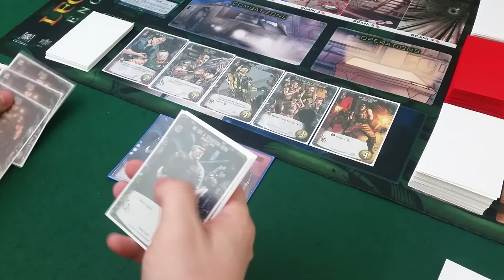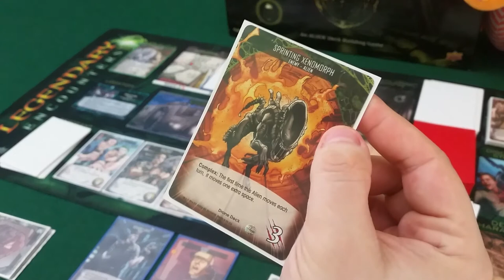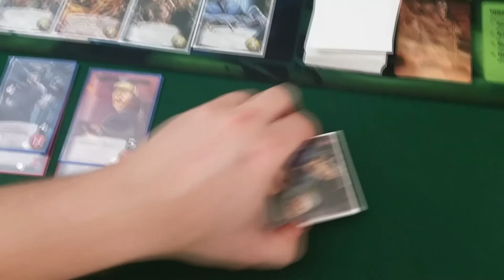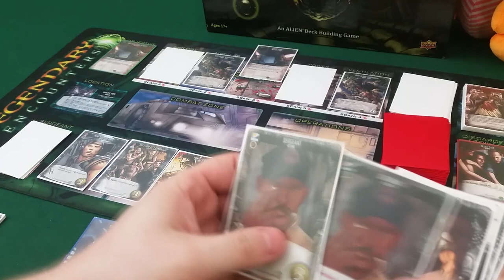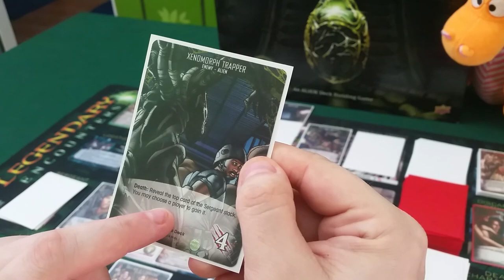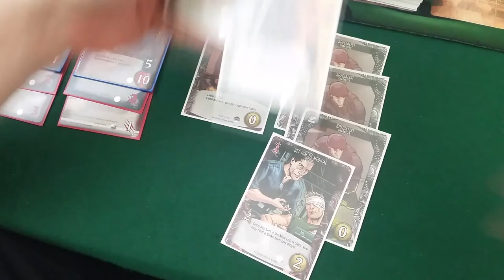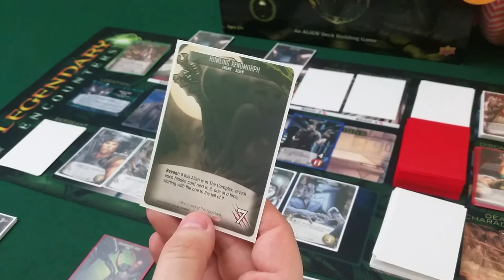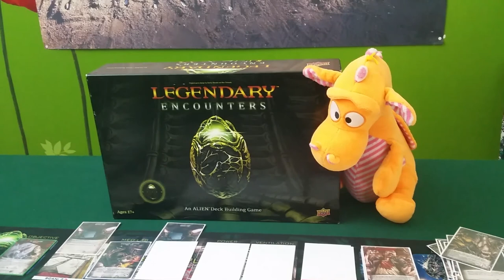Legendary Encounters: Alien - Solo Playthrough #2/6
Legendary Encounters: Alien A deck building game brings lots of horrors as Niramas goes solo playing two characters to beat the monsters in space while Drako keeps his distance from this scary game where no one will hear Drako scream. This serie will be in 6 parts, playing all 4 movies and 2 scenarios made for the game itself.

This serie will be followed by LE: Predator and Firefly soloplays as wel!

Vote for Boardgames with Niramas!